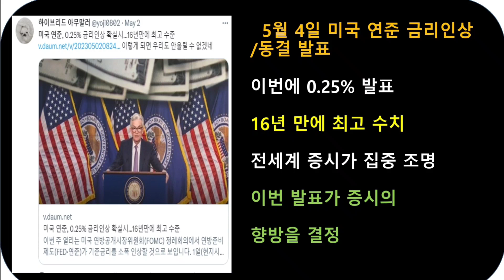미국 연준의장 금리 5월 발표,,주가는?